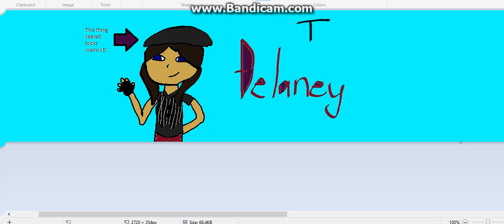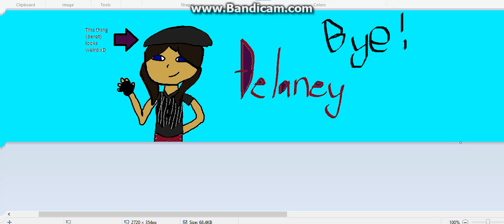FreeRealms Drawing of Delaney